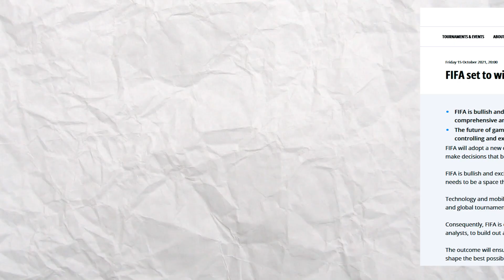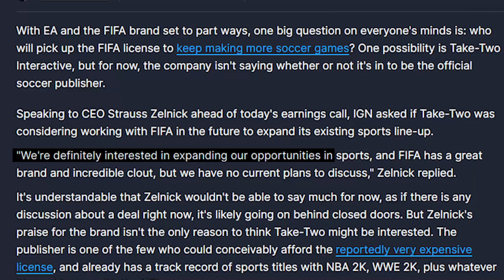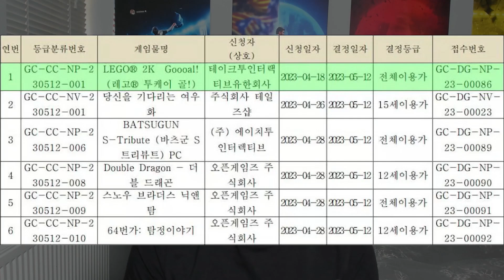FIFA 25: A New Era Without EA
Recent news has revealed that 2K are planning to release a LEGO Football game which could just be the start of their ventures into the Football video game market. Additionally, FIFA has huge plans to create its own game from scratch but will it need to partner up with a development company, like 2K, to get this done?